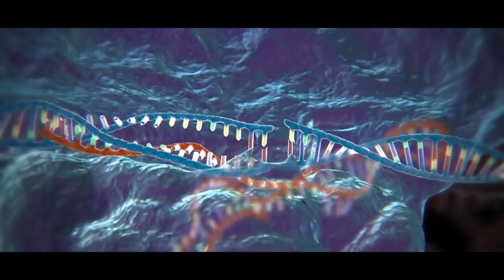Individual based Models en la Universidad Central del Ecuador. Transferencia de un plásmido.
Trabajando en conjunto entre la Universidad Central del Ecuador y el CNMS del Oak Ridge National Laboratory, estudiamos el sistema ¿cómo un plásmido se transfiere entre dos células (microorganismos)?, para esto en Quito escribimos el modelo usando la metodología de los Individual based Models y lo probamos en el superordenador del Oak Ridge National Laboratory.